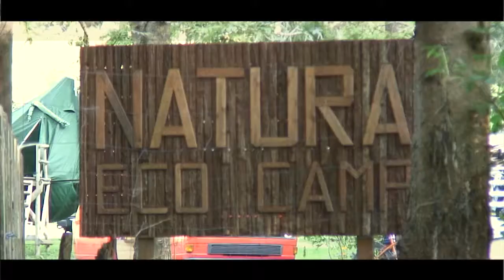Navigator Karavaning potovanje - Natura Eco Camp, Kranjska gora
Ekipa TV oddaje Navigator karavaning potuje z avtodomi po Sloveniji in Evropi. V tokratnem prispevku si lahko ogledate naš kratek obisk Kranjske gore in Eco Natura Campinga.